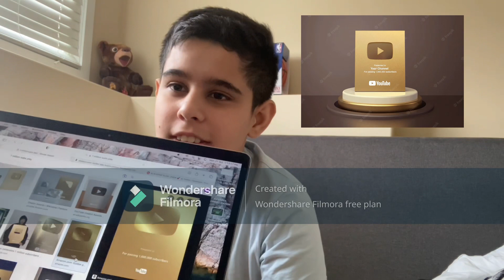EXPLORING ALL YOUTUBE PLAY BUTTONS|XEROX